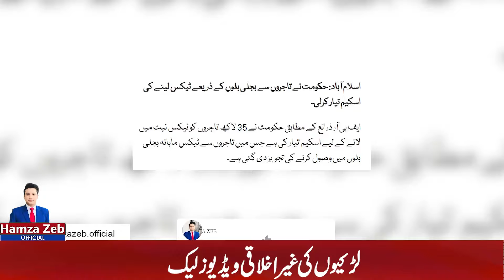لڑکیوں کی غیر اخلاقی ویڈیوز لیک | Details by Hamza zeb